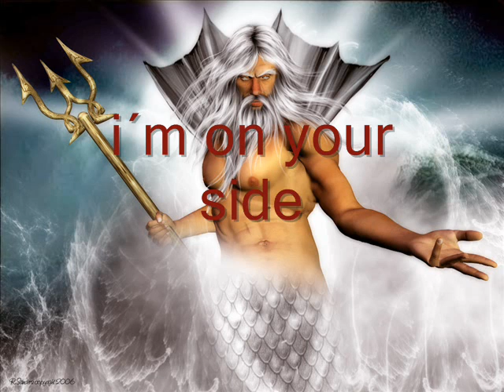DJ LORD THE NIGHT dance 90s 1 com nomes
1- masterboy- everbody needs somebody
2- mc sar the real maccoy- run away
3- the express- i´m on your side
4- captain jack- captain jack
5- africa bambaata- feel the vibe
6- future city- only love
7- bg the prince of the rap- can´t love you